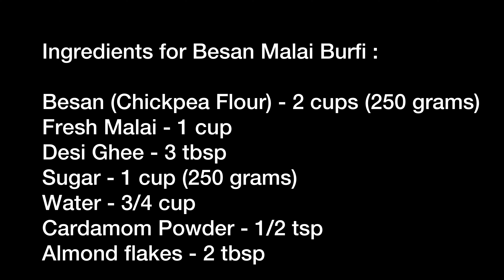Besan Malai Barfi Recipe for Rakhi Festival | Indian Sweets Receipe | preetika’s kitchen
Besan Malai Barfi Recipe for Rakhi Festival | Besan Malai Chakki using Malai/ cream cheese spread | रक्षा बंधन की बर्फ़ी रेसिपी |preetika’s kitchen

Besan Malai Barfi is a simple and tasty dessert for the festive season. It is a popular Indian dessert recipe that is typically made during the festival season to share with friends and family. It will give the perfect blend of texture and flavor that you will never forget. Prepare it by using a few ingredients, Besan, malai, and sugar, in a few minutes, this dessert will be an instant hit among all. This traditional dessert is an Indian household staple and adorns every dessert table during the festivities. Serve this delight after lunch or dinner.So try to prepare it at home and enjoy it with family and friends.

Ingredients for Besan Malai Barfi :

Besan (Chickpea Flour) - 2 cup (250 grams)
Fresh Malai or cream cheese spread - 1 cup
Desi Ghee - 3 tbsp
Sugar - 1 cup (250 grams)
Almond flakes - 2 tbsp

Suggestions :
        • You can add any dry fruit you like or prepare barfi without using dry fruits.
        • Store it in the refrigerator and have it for 15-20 days.

Happy cooking 🧑‍🍳